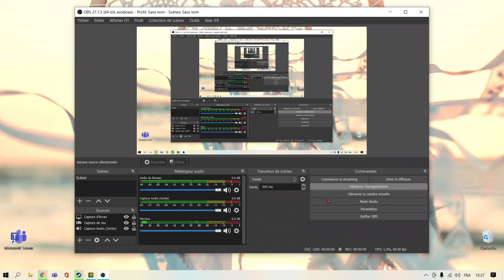seven seas l GEOMETRY DASH